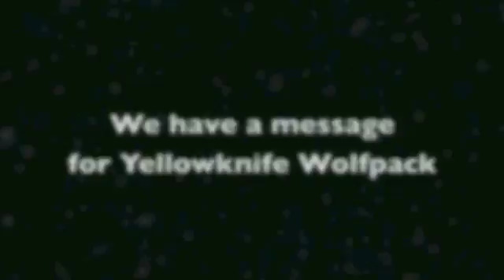Richmond Motivation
Wolfpack Female High Performance Team are going to Richmond!